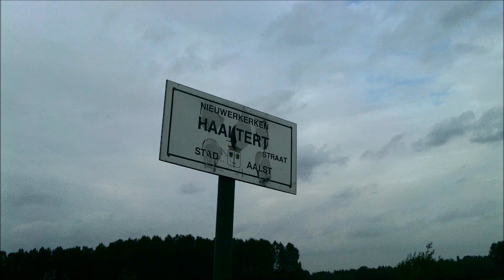IC L 2315 AM80(m) 360 307 436 429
Doortocht van 3 (360, 307 en 436) memling breaks en 1 (429) gerenoveerde break als IC L 2315 naar het station van Sint-Niklaas op spoorlijn 89.
11/05/2012